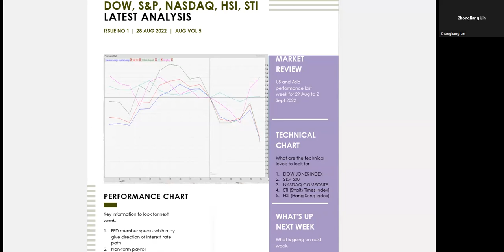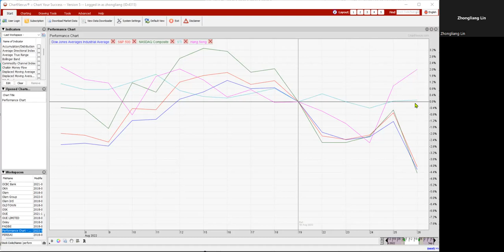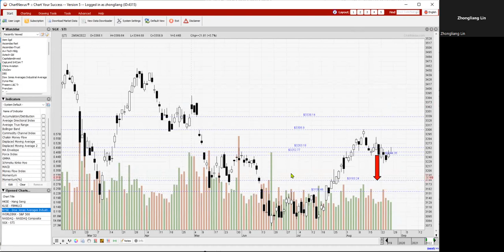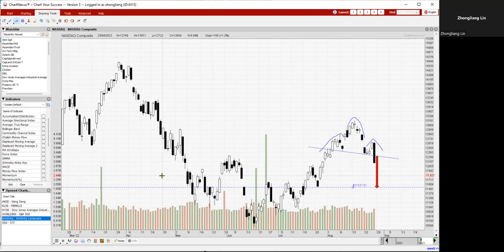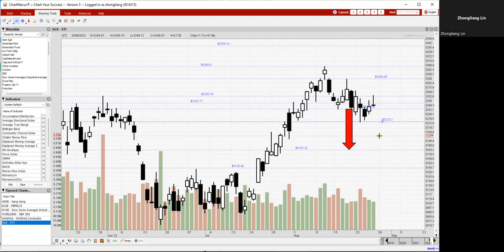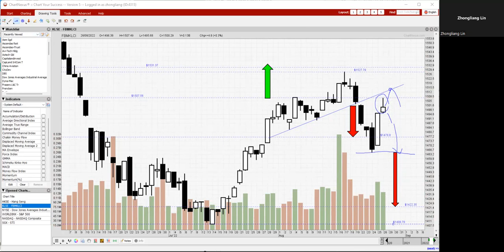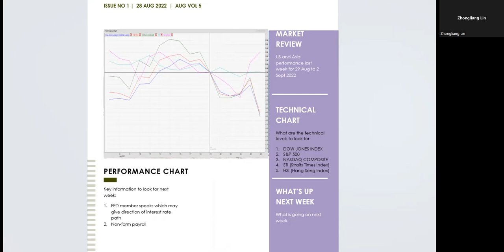DOW, S&P, Nasdaq, STI, HSI analysis for 29 Aug to 2 Sept 2022